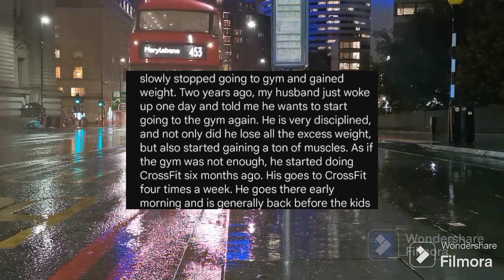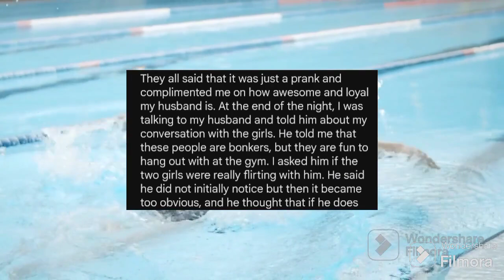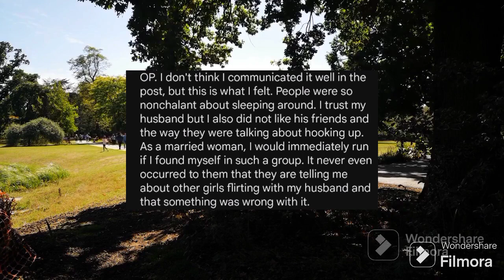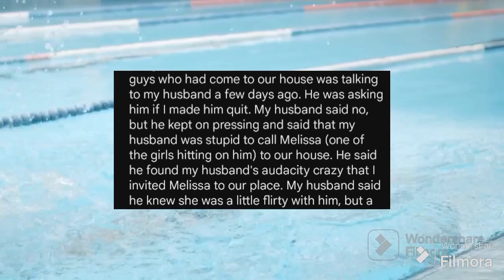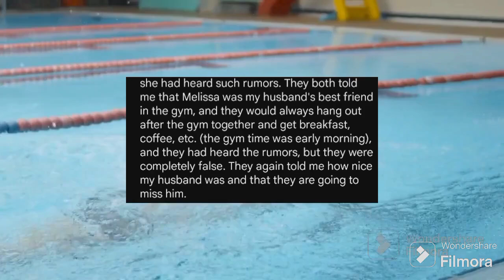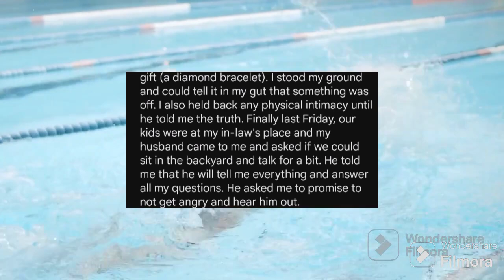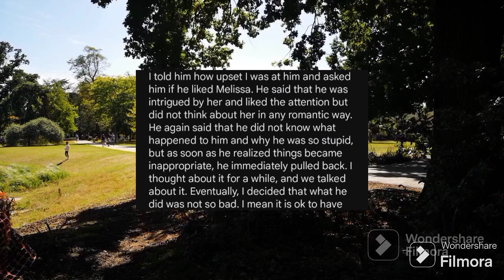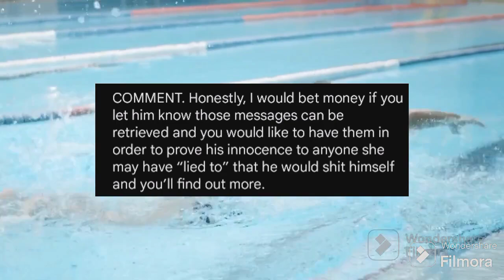Am I wrong To make my husband change his gym!